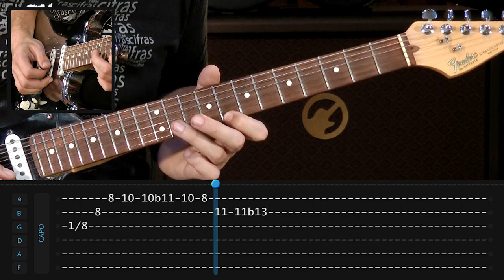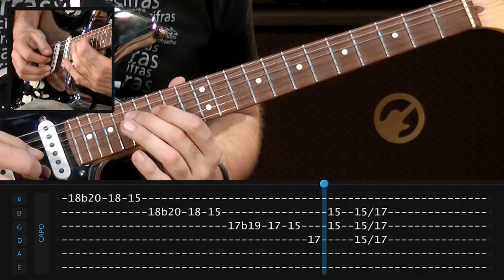COMO TOCAR GUITARRA NO ESTILO DAVID GILMOUR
Aprenda o estilo do guitarrista e vocalista do Pink Floyd, David Gilmour e conheça as técnicas mais utilizadas em seus solos, timbres e a história de um dos músicos mais influentes do rock.

Equipe TV Cifras:
Renan Costa
Renato Medeiros
Thiago Torati
Paulo Maganinho
Jardel Soares
Rafael Constancio